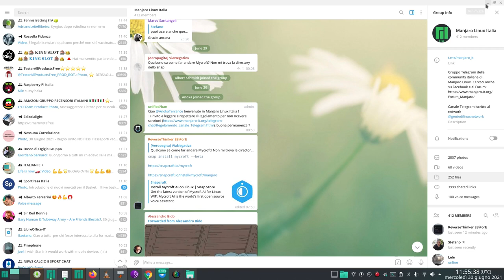mycroft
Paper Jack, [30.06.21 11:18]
No aspe', c'è del linux in win11?
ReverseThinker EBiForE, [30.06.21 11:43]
Come nel 10 WLS